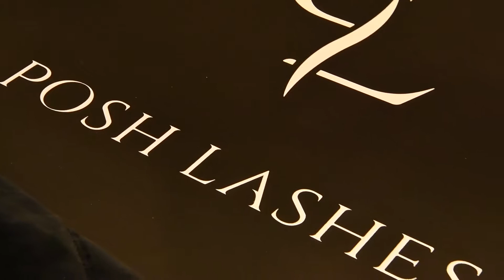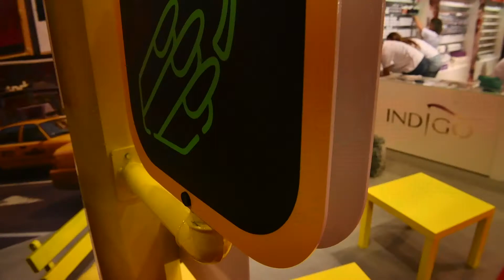Indigo Nails Belgium Salon Estetika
Réalisation d'une vidéo pour Indigo Nails Belgium lors du salon de Bruxelles Estetika 2018